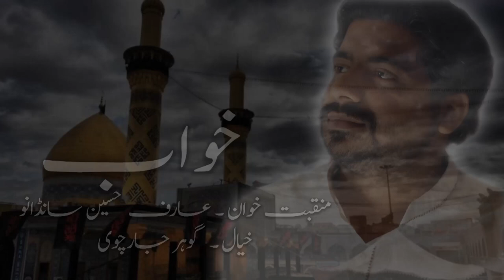Khuwab | Teaser | Arif Hussain Sandano | Manqabat 2020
khuwaab
Reciter - Arif Hussain Sandano
Poet - Gohar Jarchiwi
Recording - Hyderi (Awaz Studio Larkana)